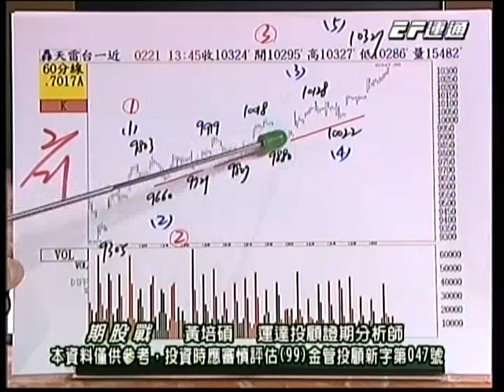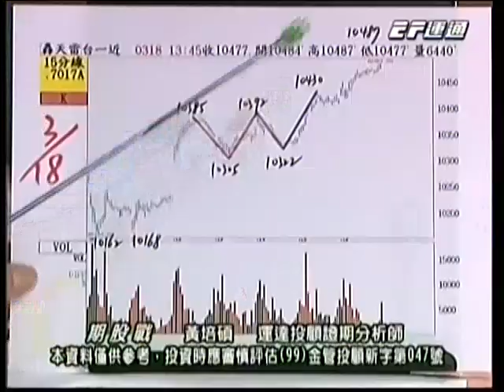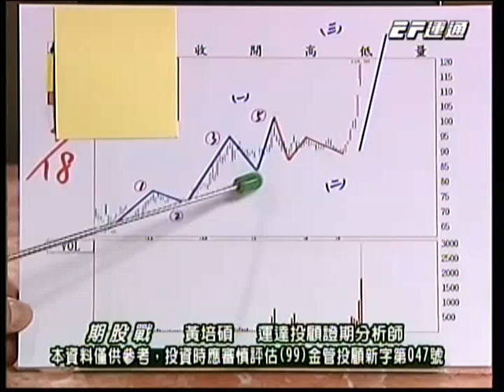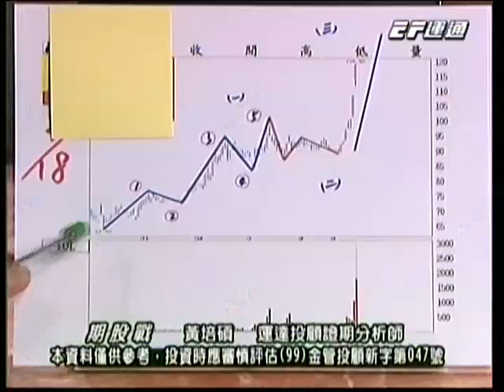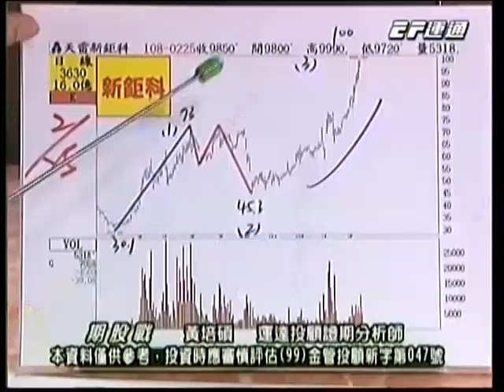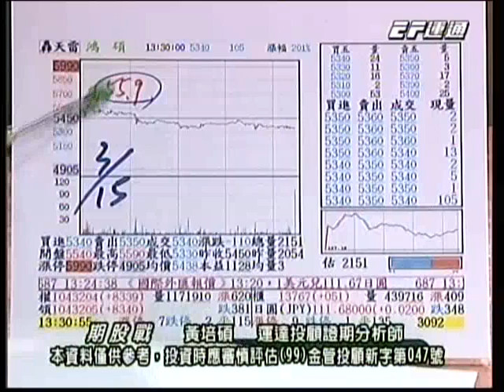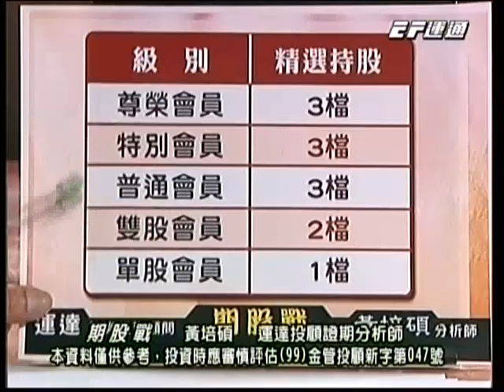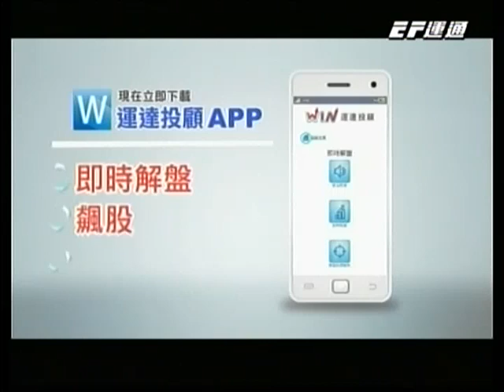20190318 1400 黃培碩 期股戰